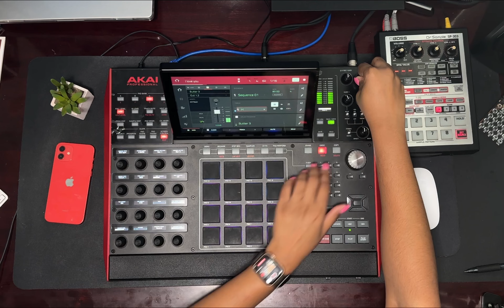🔥🔥🔥MPC X🔥🔥🔥 I ❤️ U🔥🔥🔥